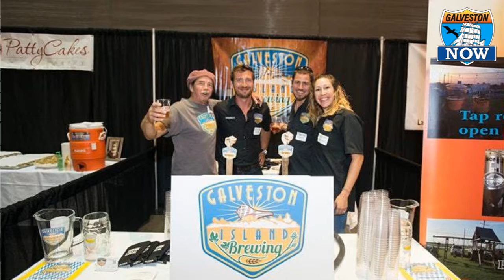Galveston's Epicurean Evening Returns after two years on hiatus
Experience Galveston: Galveston’s Epicurean Evening

During this segment on Experience Galveston, we're chatting with James Clark, president of the Galveston Chapter of the Texas Restaurant Association about details for Galveston’s Epicurean Evening on Thursday, April 14 from 6:30 to 8:30 p.m. The event takes place at Moody Gardens Convention Center, One Hope Blvd.

More than fifty restaurants/vendors are participating in this year’s event which was last held in 2019. In addition to sampling food, spirits, beer, and wine, the event includes a silent auction and live music.

All proceeds from the event directly benefit workforce development of the hospitality/culinary industry through scholarship opportunities (high school & college level), aid for the hospitality program at Ball High School, and reintroducing the community to the important role of the industry plays in Galveston.

Tickets are $45 for one ticket or $80 for two tickets in advance or $50 at the door. VIP tickets are already sold out.

Join us weekly for What to Do, Where to Eat, and Places to See. Submit your ideas for Experience Galveston by sending us a message on our GalvestonNOW Facebook or Instagram page.

Christine Hopkins @galvtravelgirl is the host of Experience Galveston and co-author of @100ThingsGalveston